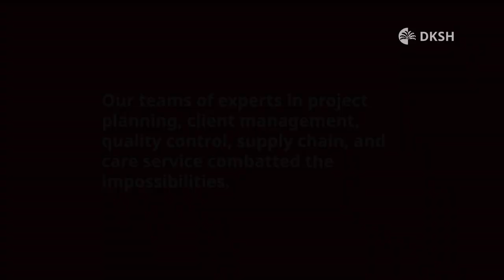DKSH HK HEC - From Impossible to Possible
Following our news about DKSH HK supporting the distribution of COVID vaccine, this video has highlighted our effort in combating the impossibilities to win the project and our client’s and SINOVAC Biotech’s support on this journey.